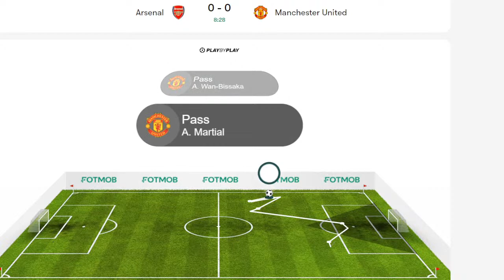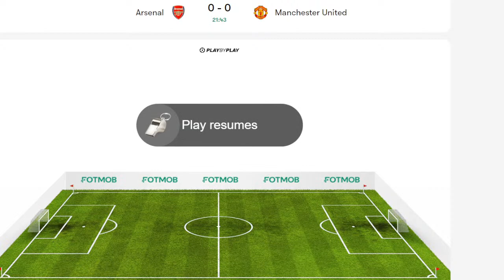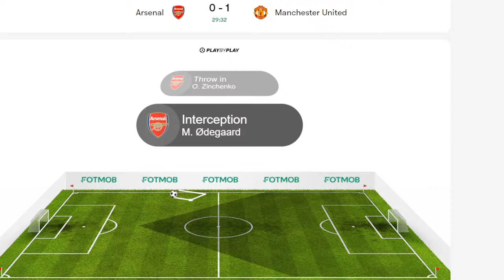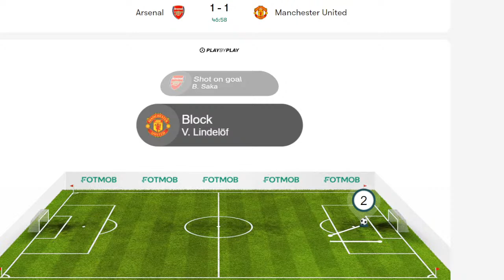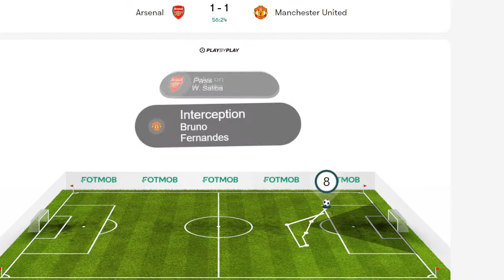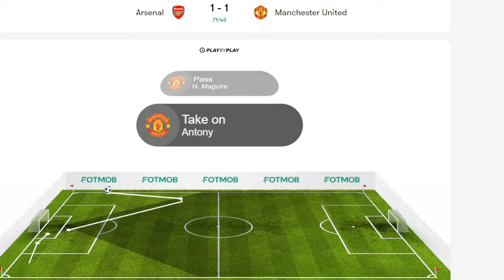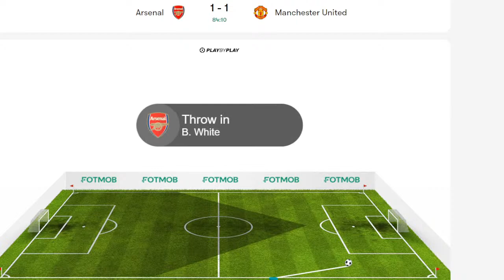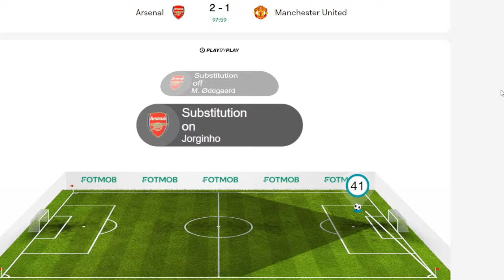Arsenal vs Manchester United Live Stream Premier league Football EPL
Arsenal vs Manchester United Live Stream Premier league Football EPL Match Commentary Live Score